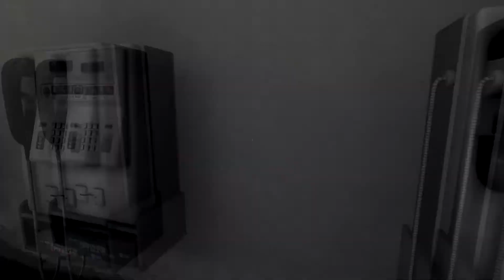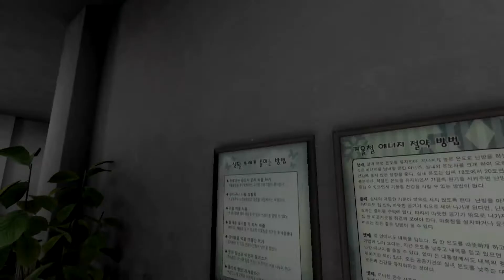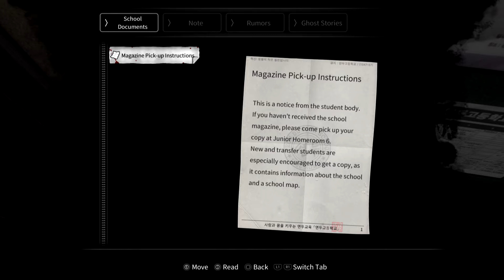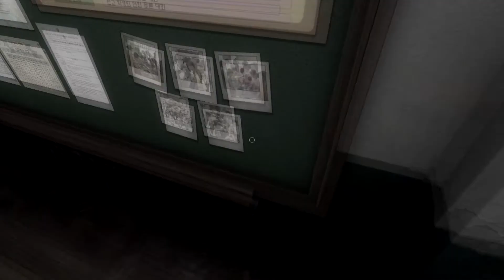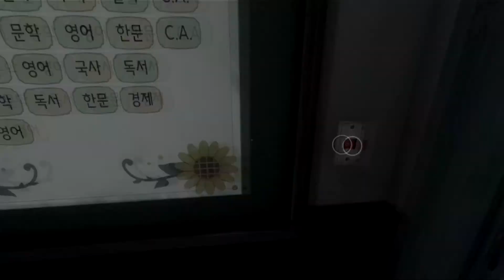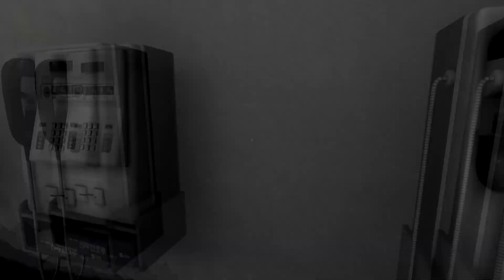WHITE DAY: A Labyrinth with the Homie | Part One | ARE WE HIDING FROM GORDY!?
Yo what's good moe!  Welcome to the crib!  Today we playing some White Day with my boy.  They said we hiding from Gordy out here?  We're gonna see what's up with this school.